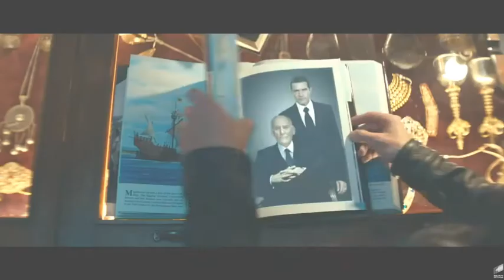Bee Gees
Music Video